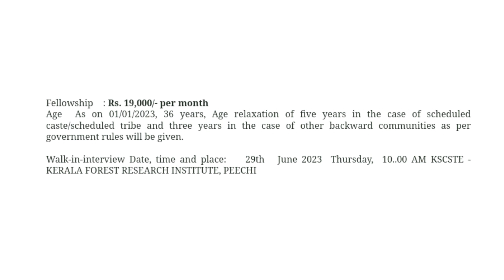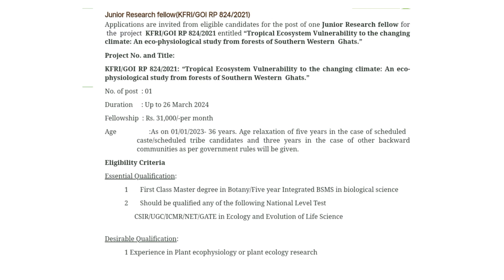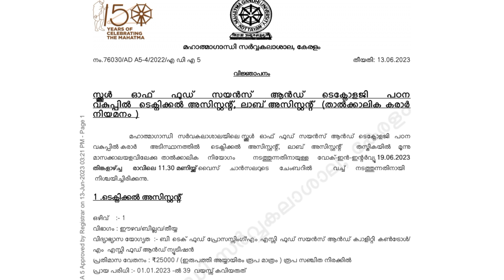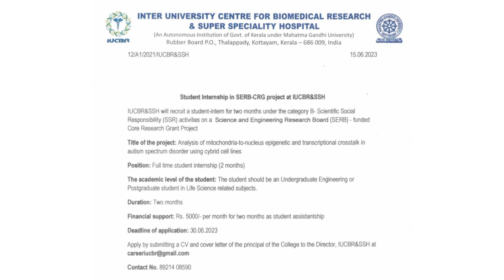B.Sc. Botany, M.Sc. Life Sciences Job Updates : Kerala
This video is about various temporary vacancies for graduates and post graduates in life sciences.